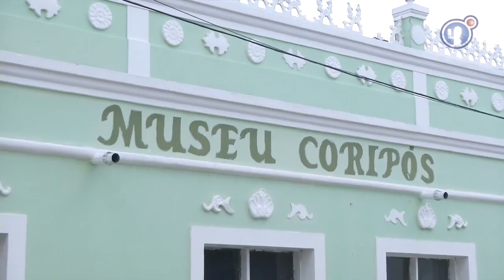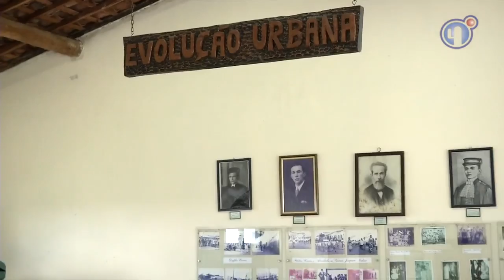Memória Sertão Museu Coripós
No Memória Sertão de hoje, você vai conhecer o Museu Coripós, localizado em Santa Maria da Boa Vista. Dividido em três ambientes, o museu está instalado em uma das construções mais antigas da cidade, o prédio da antiga cadeia pública.